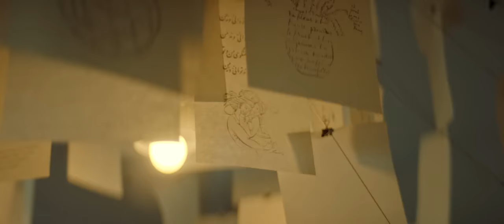Kida - Mo jo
Music produced by Mixey
Beat by Mixey & Apollo
Lyrics by Nuki & Mixey
Video by Fati Gjakova

Hair Ermira Nebihu
Makeup Sellma Kasumovic
Styling Diana Qerimi